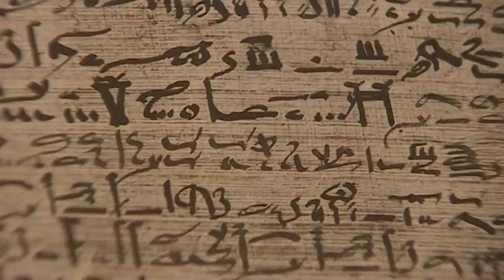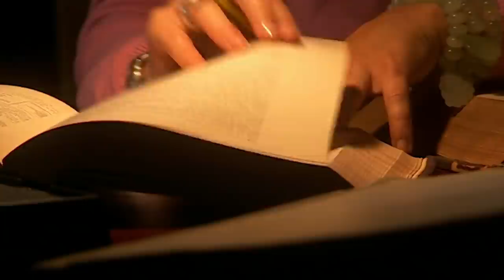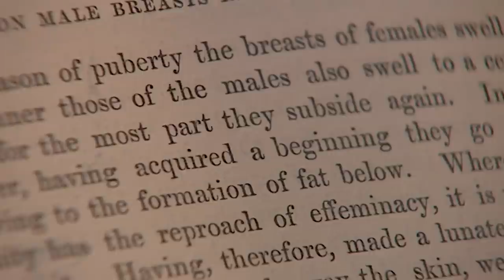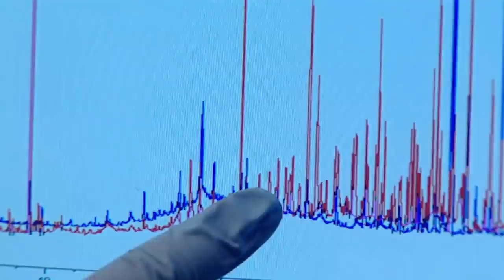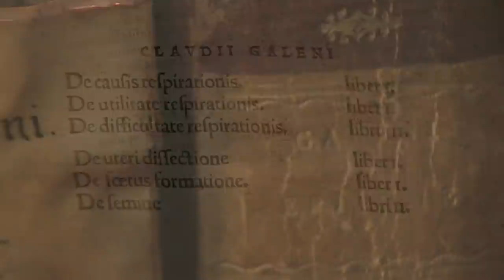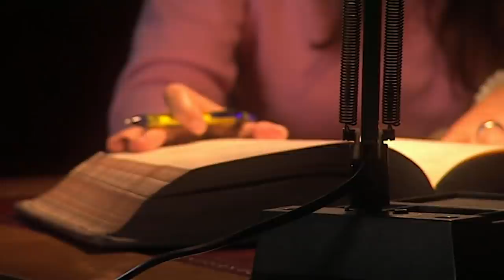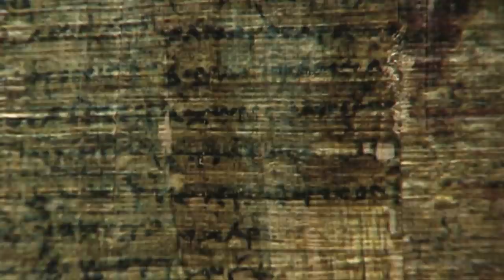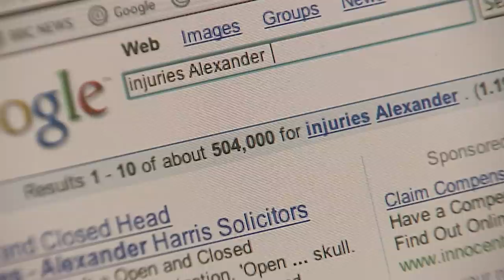The Pioneering History Of Ancient Greek Surgery | Imperium | Odyssey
Plastic surgery, and our foundational understanding of the human anatomy, very much began thousands of years ago in Ancient Greece -- where a scholar named Herophilus...